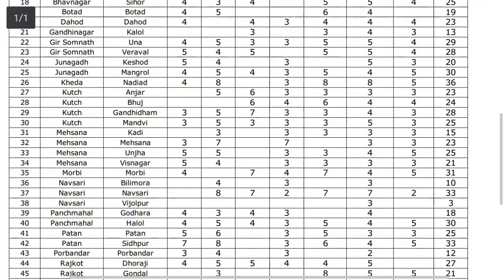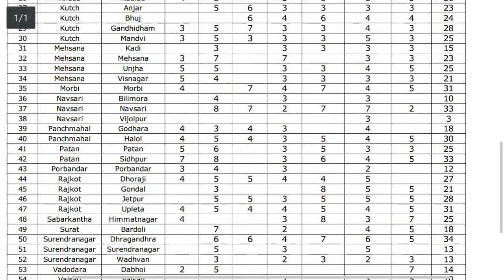અર્બન વાઈ ફાઈ પ્રોજેક્ટ || Urban wifi project || technicalgujju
નમસ્કાર મિત્રો
આ વિડિયો માં ગુજરાતની 55 નગરપાલિકાઓ માં શરૂ થયેલ ફ્રી વાઈ ફાઈ અંગે માહિતી આપી છે આશા રાખુ વિડિયો આપને પસંદ આવશે.
વિડિયો લાઈક કરો , બીજા મિત્રોને શેર કરો અને ટેકનિકલ ગુજ્જુ ચેનલને સબ્સ્ક્રાઈબ કરી એક ગુજરાતી તરીકે ગુજરાતી ને સપોર્ટ કરો.
ધન્યવાદ , જય જય ગરવી ગુજરાત.